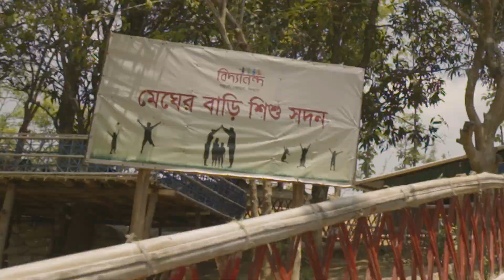Megher Bari Orphanage (Bidyanondo Foundation)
Water problem at Megher Bari Orphanage, Bandarban. It was established by Bidyanondo Foundation in 2019.